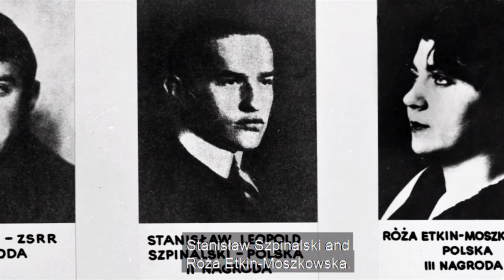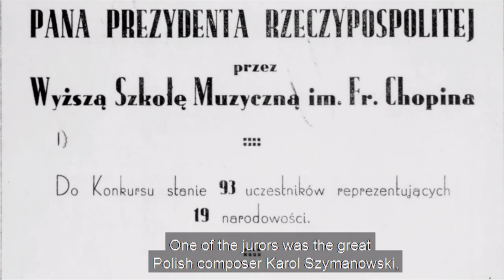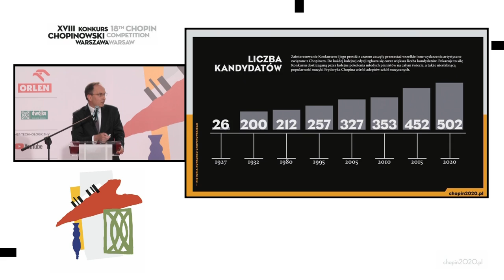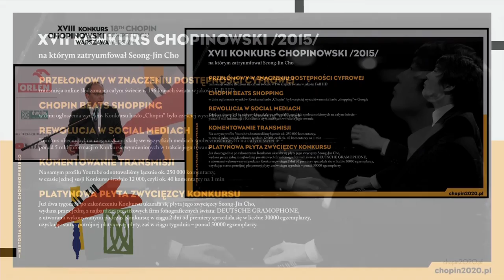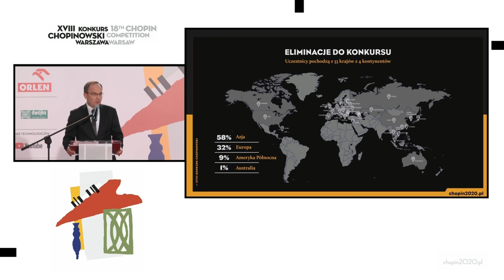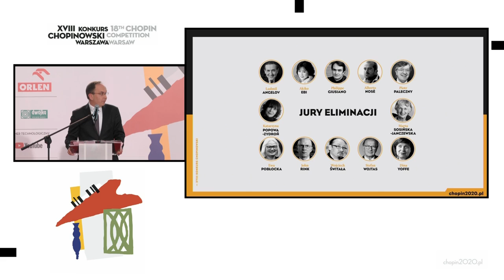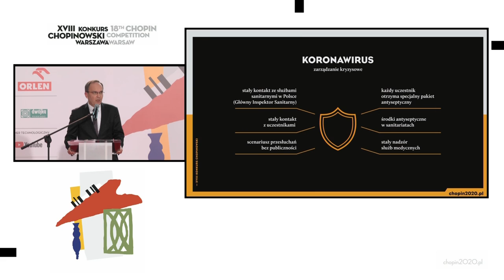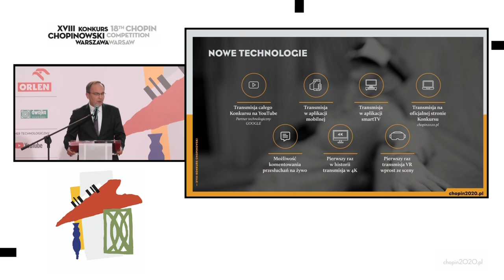18 th INTERNATIONAL FRYDERYK CHOPIN COMPETITION. 9 March 2020, Warsaw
PRESS CONFERENCE

TOPICS: preselection results, the jury, new technologies, fan zones, competition schedule and the coronavirus

SPEAKERS:

Professor Piotr Gliński – Poland’s Minister of Culture and National Heritage
Dr Artur Szklener – Director of The Chopin Institute
Kalina Cyz – TVP
Agnieszka Kamińska – Polish Radio. Chairwoman of the Board
Artur Jóżwik – City of Warsaw
Barbara Schabowska – The Adam Mickiewicz Institute. Acting Director
Daniel Obajtek – PKN Orlen. Chairman
Olgierd Cieślik – Totalizator Sportowy. Chairman

MODERATOR
Aleksander Laskowski
Press Secretary of The Chopin Competition